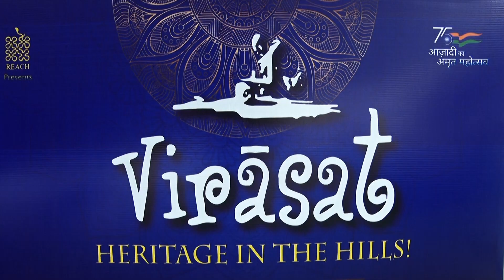Level Nine Jazz Group at Virasat October 2022, Dehradun | Part 7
Band - Level Nine | Virasat October 2022 | Day 15
Afro-Asia's biggest arts & culture festival - Virāsat.